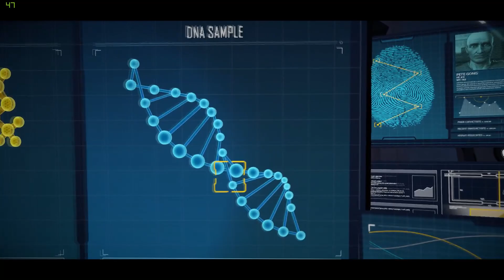Batman: The Telltale Series - Walkthrough - Episode 4: Guardian of Gotham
PC Gameplay With Commentary

Batman: The Telltale Series is episodic point-and-click graphic adventure video game developed and published by Telltale Games that is based on Bill Finger and Bob Kane's Batman. The game is a fresh interpretation of the universe set in current times, not tied to any existing iteration of Batman in games, film, or comics.